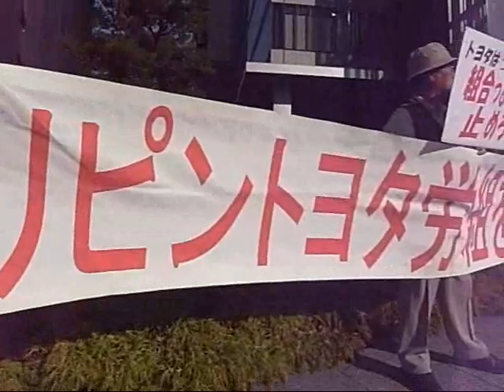1009 フィリピントヨタonミッドランドSQ D ふれあいユニオン・酒井徹